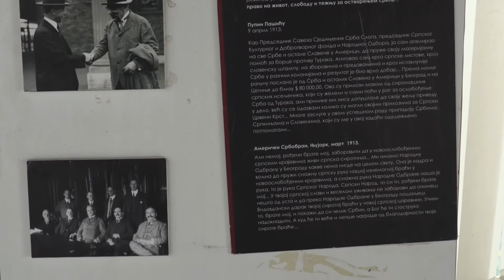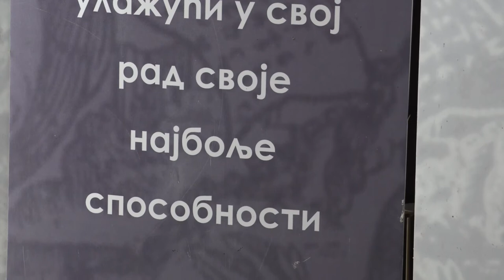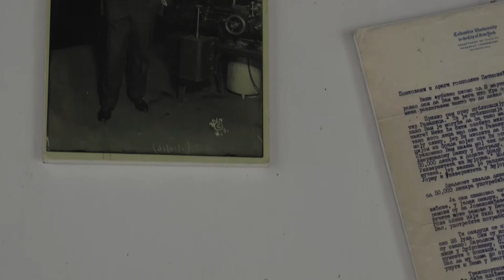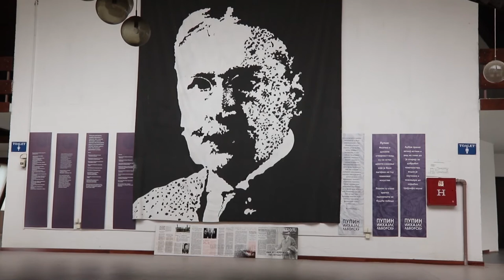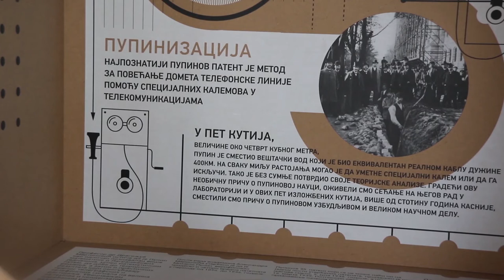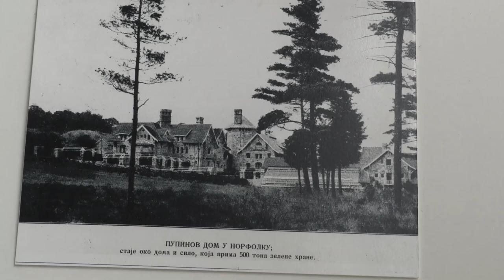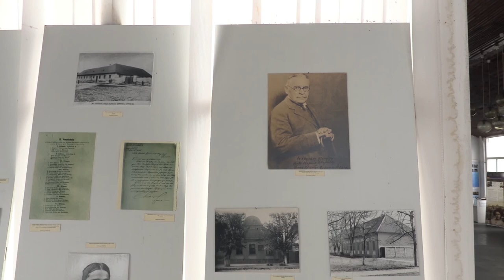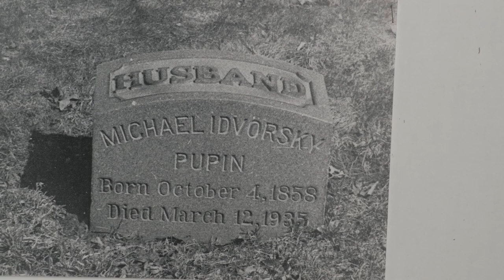KLTR - Mihajlo Idvorski Pupin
Iz malenog Idvora, Pupin je krenuo u veliki svet. Mi smo danas u njegovom rodnom mestu i obilazimo Muzej Pupina, osnovan 1979. godine, povodom 125. godišnjice njegovog rođenja.

Kompleks se sastoji od tri objekta: Muzeja, Rodne kuće i Zadužbine, odnosno Narodnog doma Mihajla I. Pupina.